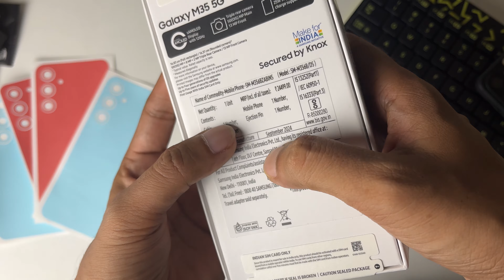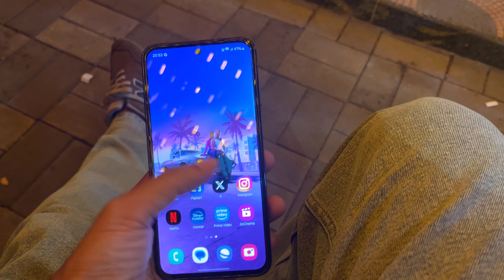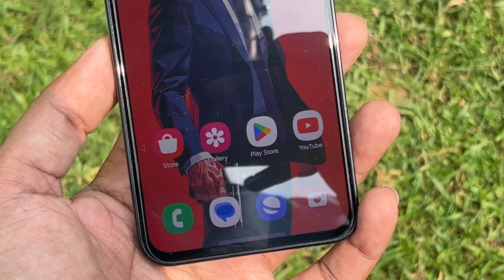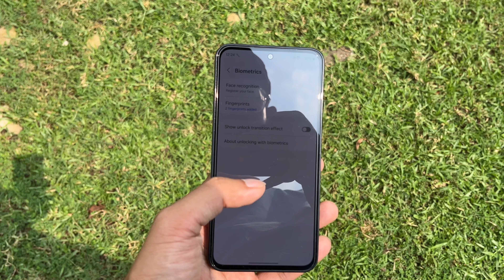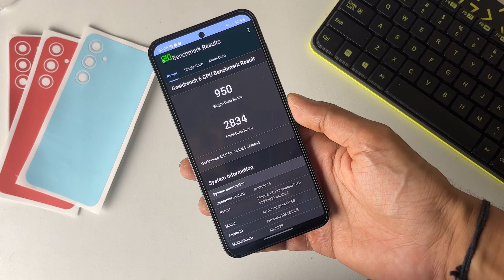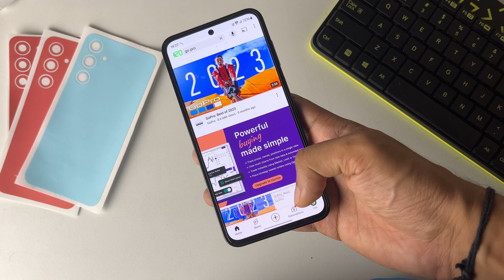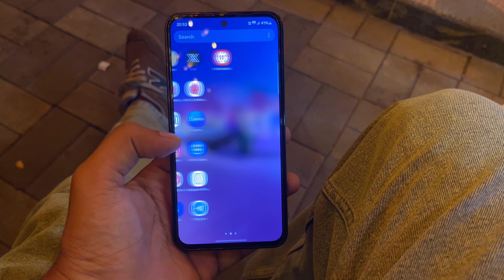My New Samsung Has Arrived 🔥 Samsung M35 at ₹13999 Amazon Great Festival Sale Unit 🤯 Some Big Issues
Samsung M35 best screen protector

Samsung M35 Best Pastel shade skins

Samsung M35 best Back Covers

Samsung 25W PD original charger

S23 flat back and camera lens skins

S23/ S23 FE camera lens protection glass